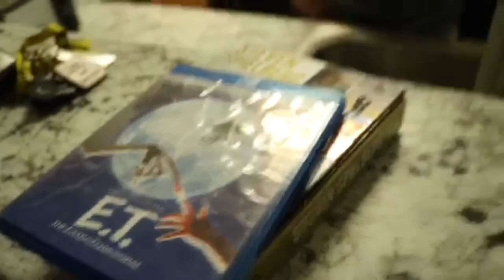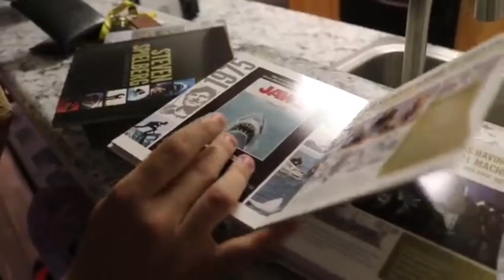E.T. The Extra terrestrial EPICO MOVIO REVIEWO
In the spirit of adventure and Ben and Drake watch the film eating well they enjoy it while they go back to the future yes this is from 2019 I do repeat 2019 before they were even getting two views on a video I’ll come back later and see if there’s a party and I was penguin time and combed in a large chicken chicken chicken backwards party let’s season the mix